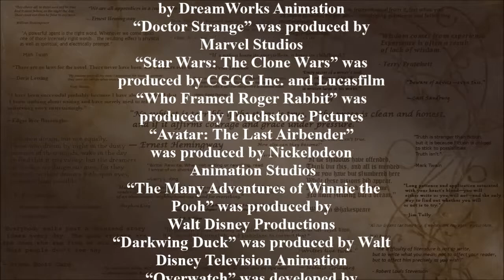Clarity of Vision - Learning the Tropes of Writing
Sometimes we as writers can become so narratively lost that we can barely see the forest for the trees, or get so carried away trying to prematurely set up series and cinematic universes that we lose touch with the heart of our stories.  Fortunately with a little reflection we can soon regain our Clarity of Vision, that we might imbue our stories with purpose and perspective.

Written Directed Edited and Acted (if you can call it that) by Jack Fulmer.

audio commentaries,
and over twenty years of a profound love for the art and mechanics of storytelling.

Content in this video is intended for educational and entertainment use. Featured Video and Music respectfully used from.

“The Agony and the Ecstasy” was distributed by 20th Century Fox
“Doctor Who” was produced by The BBC
“The Road to El Dorado” was produced by DreamWorks Animation
“Doctor Strange” was produced by Marvel Studios
“Star Wars: The Clone Wars” was produced by CGCG Inc. and Lucasfilm
“Who Framed Roger Rabbit” was produced by Touchstone Pictures
“Avatar: The Last Airbender” was produced by Nickelodeon Animation Studios
 “The Many Adventures of Winnie the Pooh” was produced by Walt Disney Productions
“Darkwing Duck” was produced by Walt Disney Television Animation
“Overwatch” was developed by Blizzard Entertainment
“The Lego Movie” was distributed by Warner Bros. Pictures
“Disney's Hercules: The Animated Series”  was produced by Walt Disney Television Animation
“Captain America: The First Avenger”  was produced by Marvel Studios
“Constantine” was distributed by Warner Bros. Television Distribution
“StarGate SG-1” was produced by MGM Television
“Batman” was produced by Greenway Productions and 20th Century Fox Television
“Road to Utopia” was produced by Paramount Pictures
“Hello, Dolly!” was distributed by 20th Century Fox
“Special Features” from the Back to the Future 25th Anniversary Trilogy
“Back to the Future” was produced by Amblin Entertainment
“The Hunchback of Notre Dame” was produced by Walt Disney Pictures
“The Hobbit: The Battle of the Five Armies” was produced by New Line Cinema, Metro-Goldwyn-Mayer and WingNut Films
“The Hobbit” was distributed Warner Bros. Family Entertainment
“The Return of the King” was distributed Warner Bros. Family Entertainment
“Mighty Ducks: The Animated Series” was produced by Anaheim Ducks and Walt Disney Television Animation
“Rise of the Guardians” was produced by DreamWorks Animation